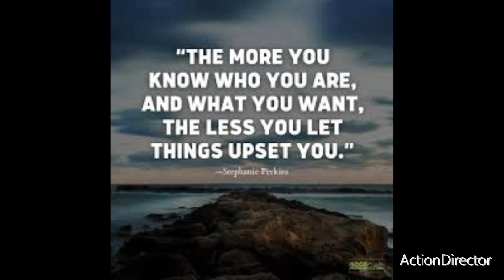Day(12)MarquitaR 2.12.23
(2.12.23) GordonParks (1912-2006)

31 Black Americans Heroes of History - Famous African Americans